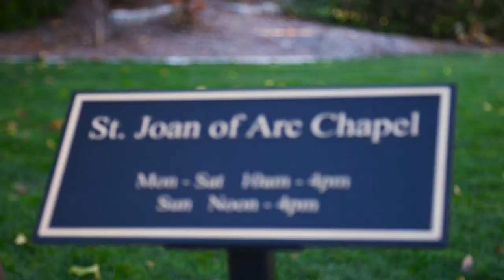Joan of Arc Chapel Guide | 60 Second Marquette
📍 Why Milwaukee?

📱 Follow Marquette!